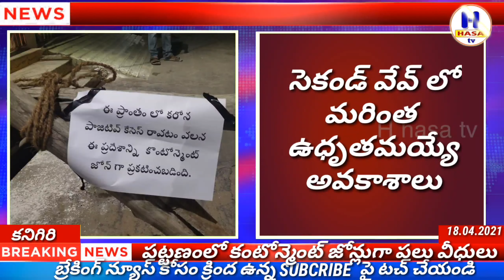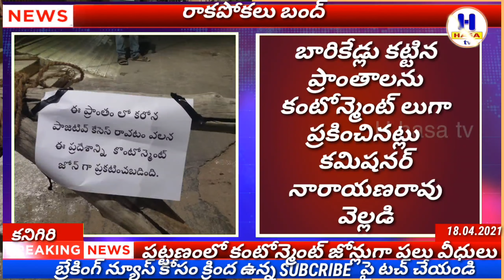కనిగిరి//ఈ వీధుల్లో రాకపోకలు బంద్.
Authorities declared the contonment zonal on several Kanigiri streets in the wake of rising corona cases